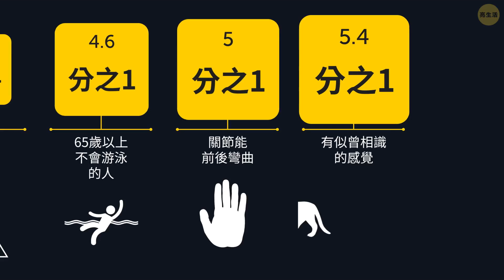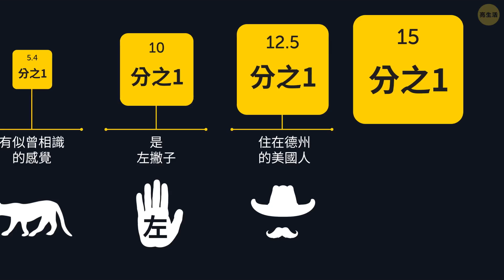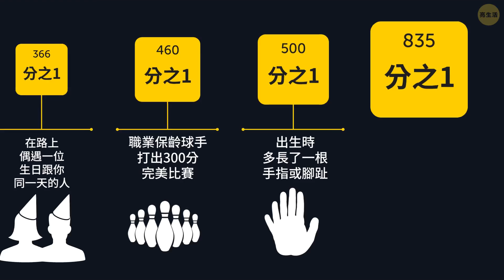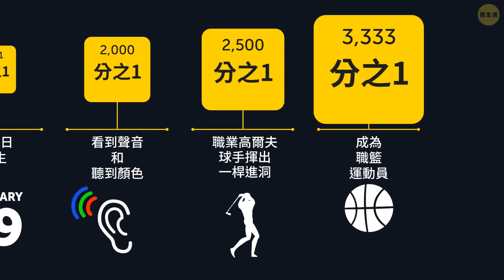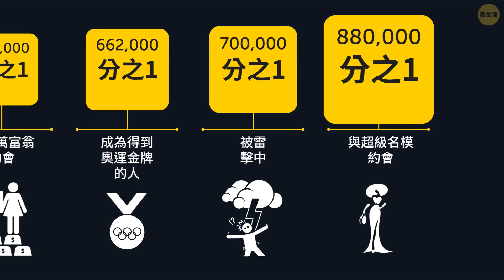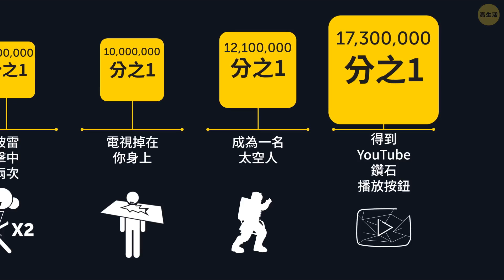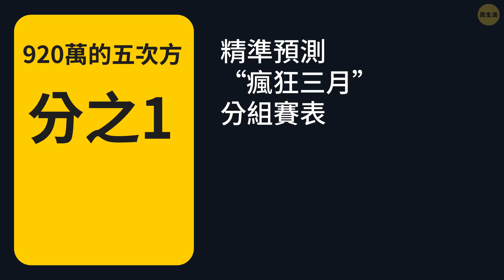機率最高到最低的事件大比較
你曾好奇過，遇到沒有社群媒體的人，機率會是多少嗎？ 或你成為億萬富翁的機率是多少？ 還是太空人呢？ 其實啊，這些事情會發生的可能性，並不如你想像的那麼低喔。 我的意思是相較之下啦。 例如一個人會被生出來的機率，可是更低得多呢！

時間軸:
有似曾相識的感覺 0:52
被哈佛大學接受入學 1:11
在一天中看到時鐘在11:11 1:29
成為百萬富翁 1:33
看見白獅子 2:01
出生時多長了一根手指或腳趾 2:31
身為天才（IQ 150+） 2:48
遇上害怕書本的人 3:23
在牡蠣中找到一顆珍珠 3:37
看見白色長頸鹿 3:57
成為億萬富翁 4:19
成為電影明星 4:48
得到YouTube鑽石播放按鈕 5:23
所有行星都在其軌道上排成一直線 5:48
你被生出來 5:56

123 GO! Chinese

123 GO! Challenge Chinese

123 GO! Gold Chinese